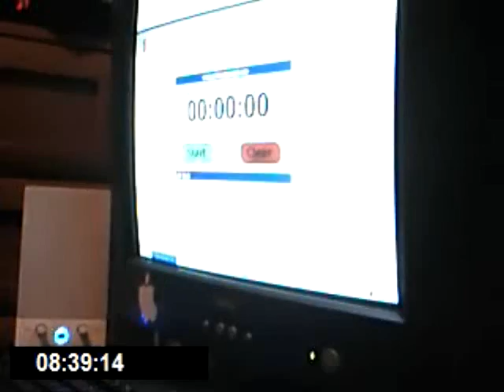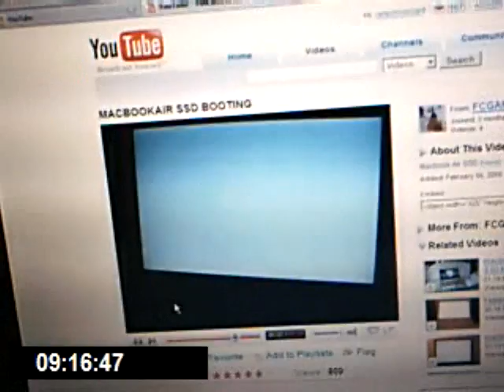The Macbook Air : SSD and Boots etc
All content going forward will be uploaded there so don't miss out. Solid State Hardrive talk and boot speeds comparison etc

Pause in the video if needed for the hardrive pic

Links
SSD Wiki-